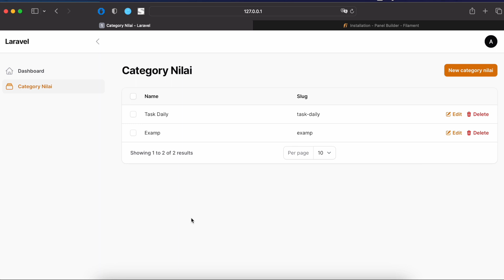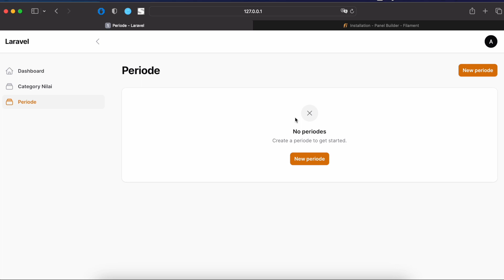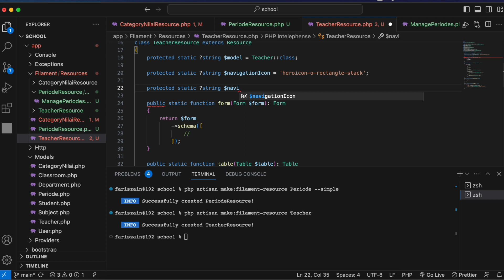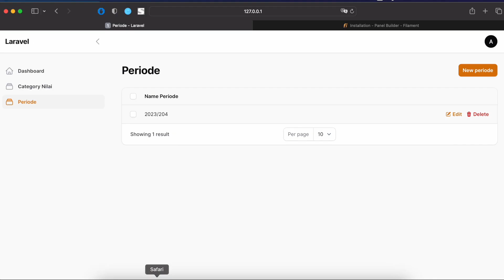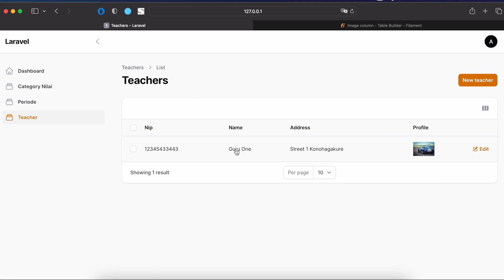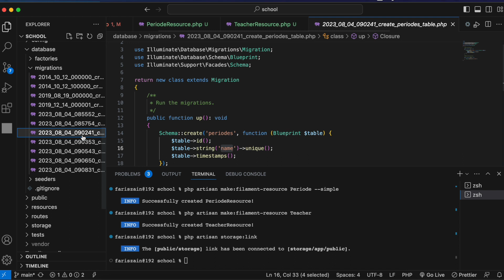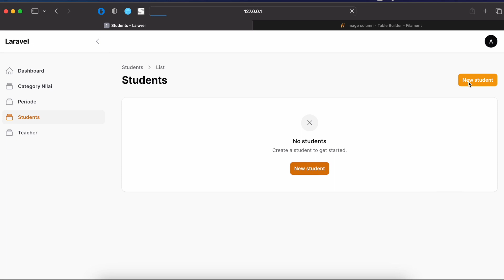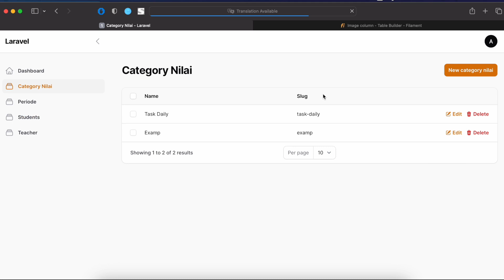Filament 3 - Resource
Hello friends, di video ini kita akan membuat halaman Resource...